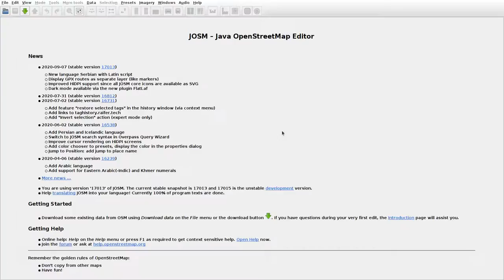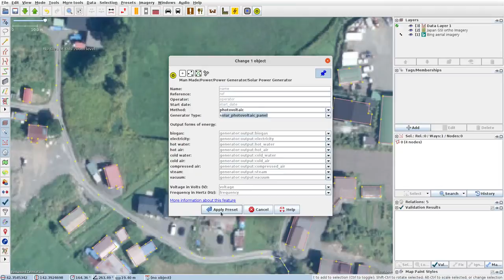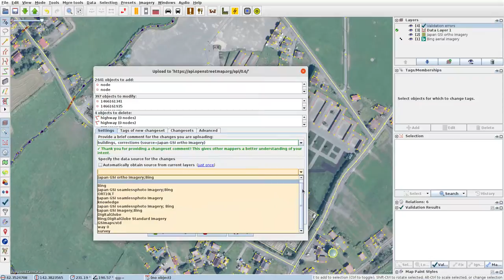JOSMrec0492 2020 09 11